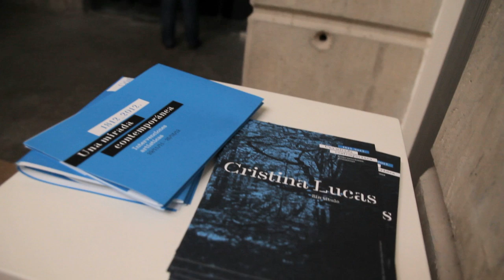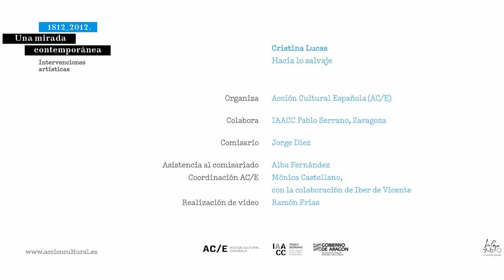Hacia lo salvaje de Cristina Lucas (AC/E)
El proyecto realizado por Cristina Lucas (Jaén, 1973) refleja la condición animal de la mujer, que aún no es reconocida como ciudadana en la Constitución de 1812. Inspirado en el caso de Teresa Heredia, que fue condenada por insurgente en Caracas en 1816 y emplumada antes de ser expulsada a Norteamérica, el vídeo realizado por la artista recrea el proceso al que fue sometida Heredia y podrá verse en el IAACC Pablo Serrano de Zaragoza hasta el 25 de marzo de 2012.